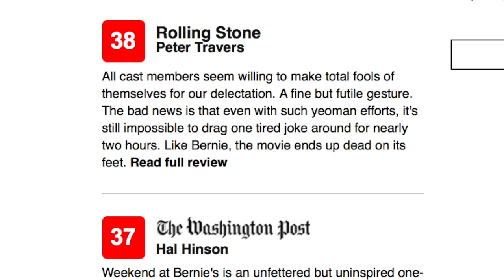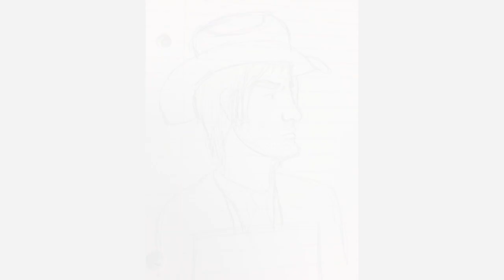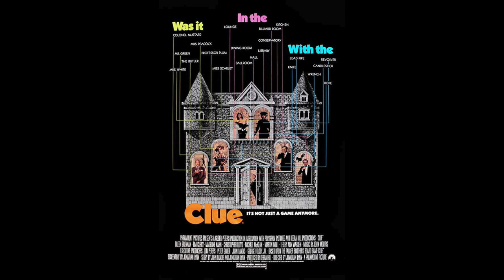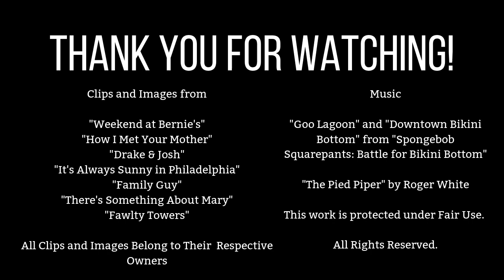Weekend At Bernie's - Is It Any Good? #1 - Movie Review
"Weekend At Bernie's" is a film that has name recognition. Even people who haven't seen the film have heard of it and know what it's about. It's an iconic film for sure. But is the actual film itself actually good, or is it a comedic wasteland like the critics said it was? Here's my personal opinion on the 1989 cult classic "Weekend at Bernie's."

Apologies for some of the poor audio and image quality, as well as some of the amateurish editing decisions.

Review edited with iMovie